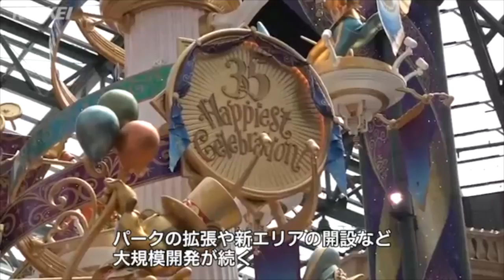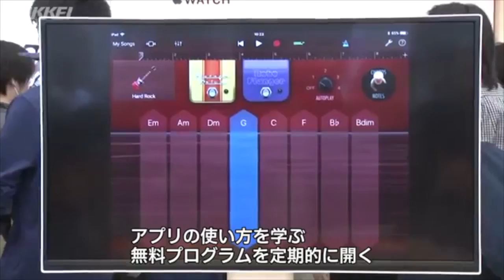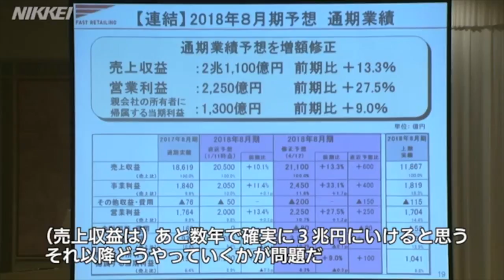TDL35周年、Facebook公聴会証言、VWと日野自が提携、Apple新宿新店など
今週の映像ニュース